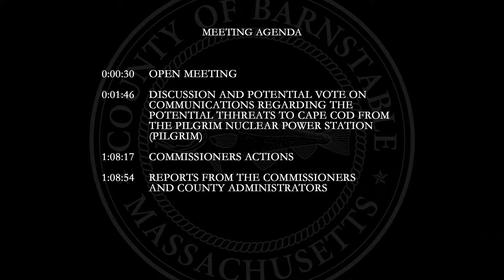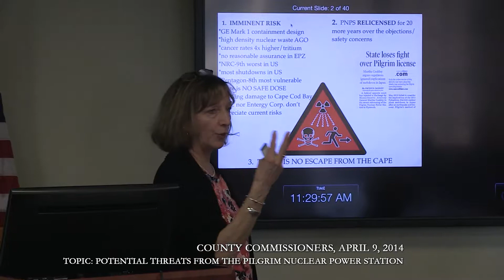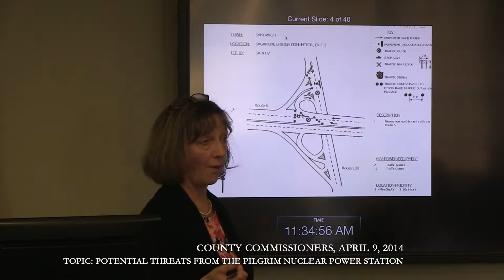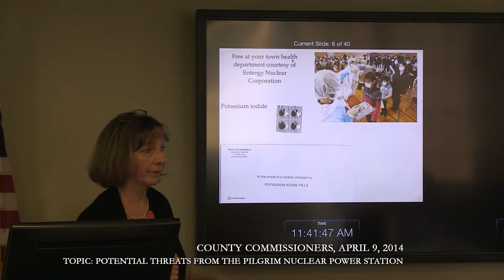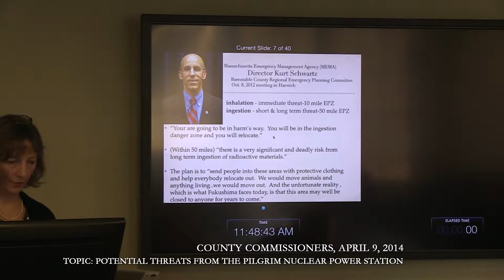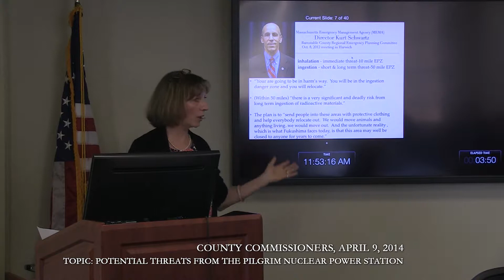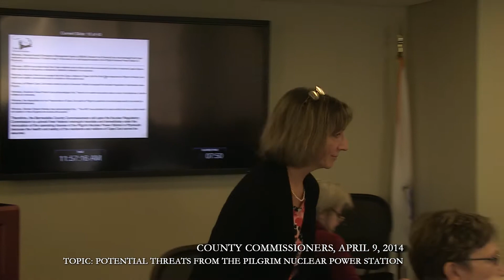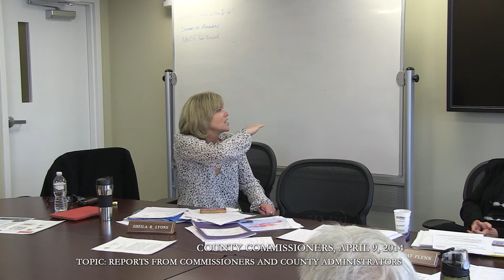April 9, 2014 Commissioners Meeting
The proceedings of the Barnstable County Commissioners meeting held April 9, 2014.